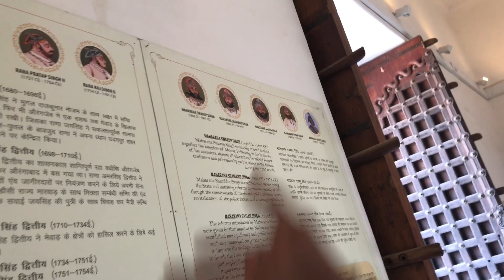CHITTORGARH - Beautiful city with a story